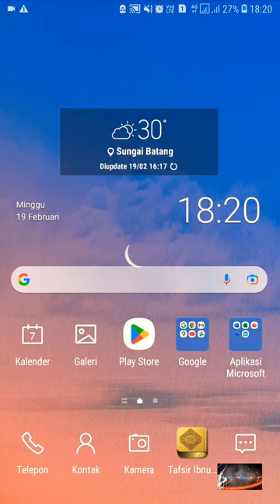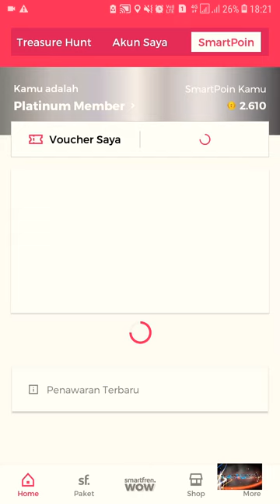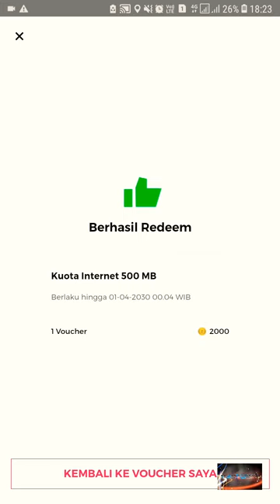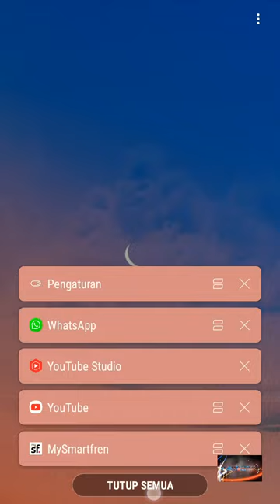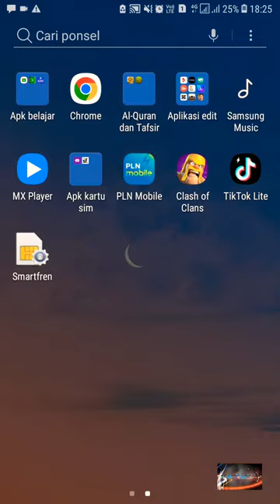cara tukar point smartfren jadi kuota